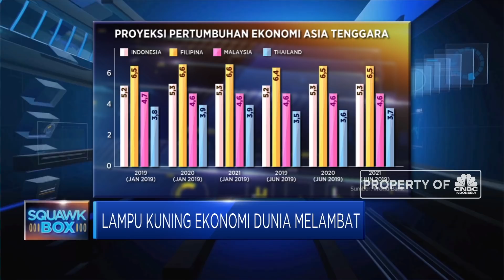Indonesia di Tengah Perlambatan Ekonomi Global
Bank Dunia mengumumkan penurunan proyeksi pertumbuhan ekonomi global 2019 menjadi 2,6%  dari sebelumnya sebesar 2,9% yang disebabkan lesunya perdagangan internasional. Dampak dari proyeksi ini tentu saja mempengaruhi pertumbuhan ekonomi negara-neagra di dunia termasuk Indonesia. Menurut Research Analyst Infovesta Utama, Praska Putrantyo Indonesia masih memilki kekuatan untuk melawan perlambatan ekonomi dunia karena ditopang masih tingginya belanja infrastruktur, kuatnya konsumsi rumah tangga serta pertumbuhan populasi usia kerja.

Selengkapnya saksikan dialog Maria Katarina dengan Research Analyst Infovesta Utama, Praska Putrantyo
dalam Squawk Box, CNBC Indonesia (Senin, 10/06/2019)